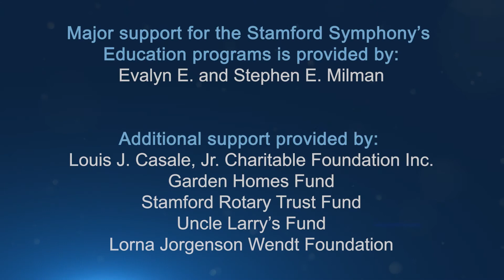Introduction to Violin by Kathleen Thomson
In this educational video, Kathleen Thomson, violin, teaches us about violin and shares the wide variety of music violinists play!